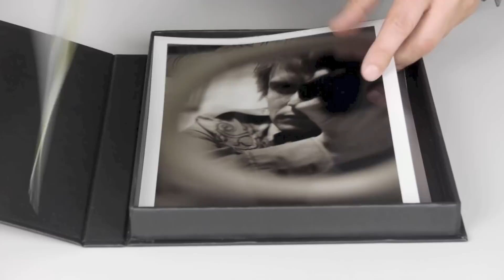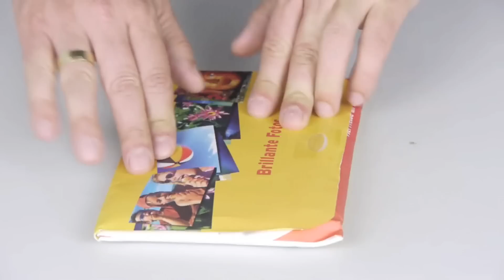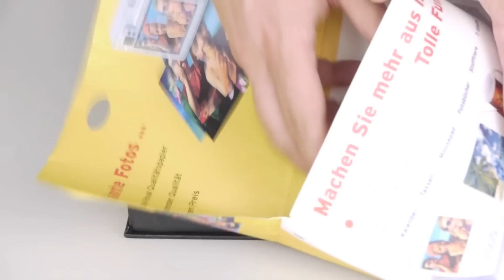Prat Coffret Präsentationsboxen CLASSIC und VOLGA - by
31514083
31514076
31514082
31514081
31514079
31514078
31514077
31514080